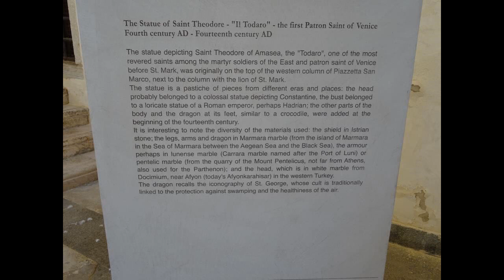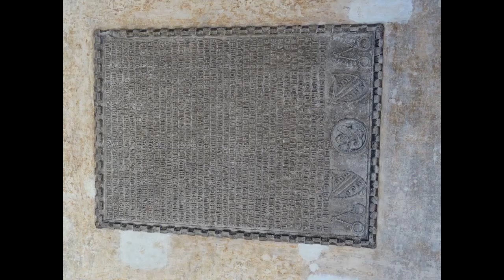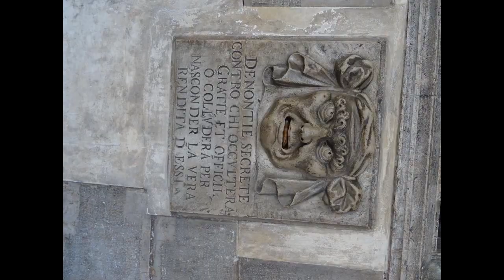VeniceDogesPalace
8th July 2017. Our last day in Venice and a stroll around the Doge's Palace